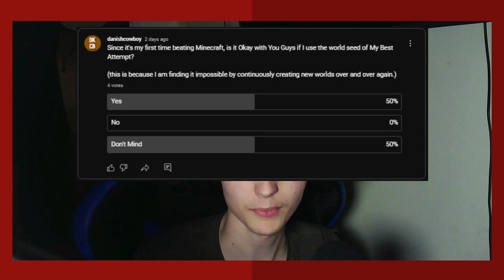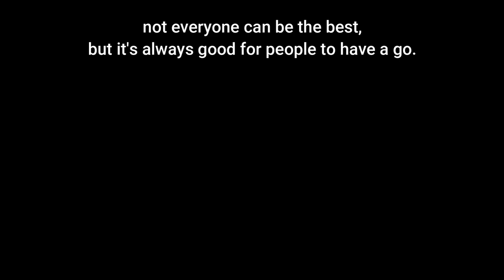I Attempted to Beat Minecraft in Hardcore Mode, It was Stressful.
i spent 50 hours doing this, and is it woth it?
2024 danishcowboy
Since 2013